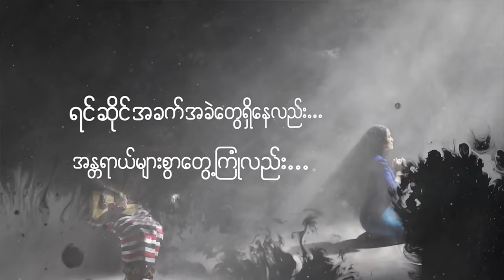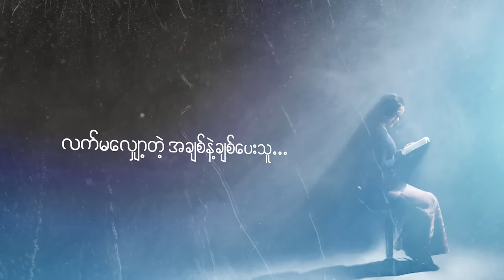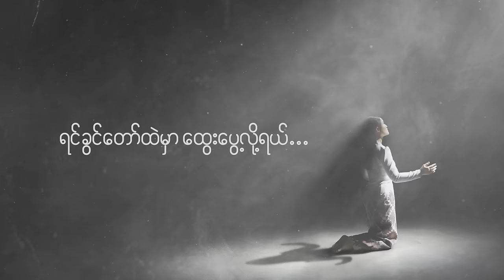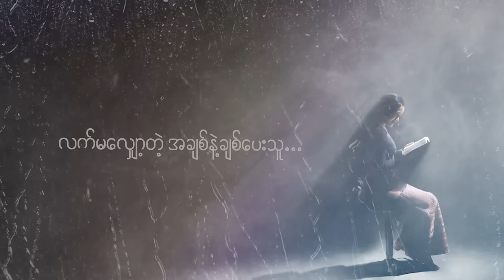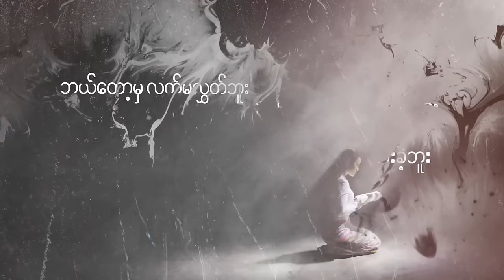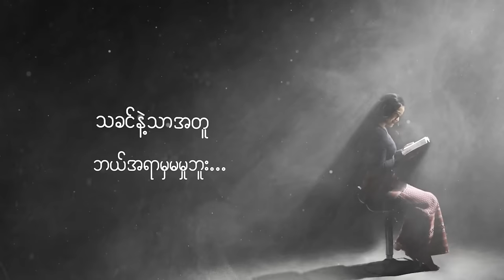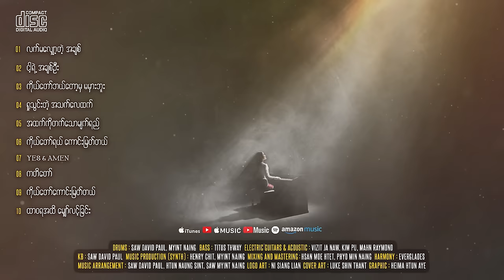လက်မလျှော့တဲ့အချစ် Unrelenting Love | Susanna Min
Title -  လက်မလျှော့တဲ့အချစ် (Unrelenting Love)
Album - အထက်ကိုတက်သောမျက်ရည် (Tears Go Up To Heaven)
Composer - Saw David Paul, Kathryn
Arrangement - Saw David Paul
Harmony - Everglades
Drums - Saw David Paul
Bass - Titus Thway
Electric Guitar - Vizit Ja Naw
Piano & Music Production (Synth) - Saw David Paul
Mixing & Mastering - Hsan Moe Htet
Studio - The City Studio
Lyrics Video - Thandar Aung

Lyrics: “လက်မလျှော့တဲ့အချစ်”
Unrelenting Love !

VERSE 1
ရင်ဆိုင်အခက်အခဲတွေ ရှိနေလဲ
အန္တရာယ်များစွာ တွေ့ကြုံလည်း
ခေါ်လျှင်ထူးသော ကျွန်ုပ်ရဲ့ ဘုရား
အစဉ်ရှိနေတယ်..
ကျွန်ုပ်ရဲ့လက်ကိုဆုပ်ကိုင်ထားတယ်..
ရင်ခွင်တော်ထဲမှာ ထွေးပွေ့လို့ရယ်..
မကြောက်နဲ့ ငါ့သား သခင့်ရဲ့ စကားသံ
လုံခြုံမှုရှိစေတယ်..

CHORUS
ခရီးကြမ်းပါစေ... အနိမ့်အမြင့်အတက်အကျတွေရှိလဲ..
အားတင်းကာ သခင်နဲ့အတူလျှောက်လှမ်းမယ်..
သခင့်လက်ကိုင်ဆွဲ..
ရှေ့ဆက်အနာဂါတ်...
ယုံကြည်တယ် ဘယ်တော့မှ မကျရှုံး/ဆုံးဘူး
ကျွန်ုပ်အသက်ကို အသွေးနဲ့ရွေးဝယ်ပေးခဲ့သူ
လက်မလျှော့တဲ့ အချစ်နဲ့ချစ်ပေးသူ..
သခင်နဲ့သာအတူ ဘယ်အရာမှမမှုဘူး..
အချိန်တွေတိုင်း အနားမှာရှိပေးသူ ယေရှု..

BRIDGE
(ဘယ်တော့မှ မစွန့်ပစ်ဘူး..
ဘယ်တော့မှ မထားခဲ့ဘူး..
ဘယ်တော့မှ လက်မလွတ်ဘူး ငါ့ရဲ့ ချစ်သား..
သခင့်ရဲ့ ကတိတော်က
အဆုံးထိအမြဲထာဝရ..
စုံလင်ပြီ ကျွန်ုပ် အပေါ်မှာ)၂
မပျက်ကွက်ဘူး..